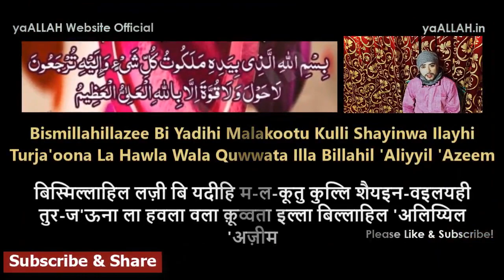Shadi Ke Liye Razi Karne Ka Powerful Qurani Wazifa-Kisi Ke Dil Mein Apne Liye Mohabbat Paida Karne K